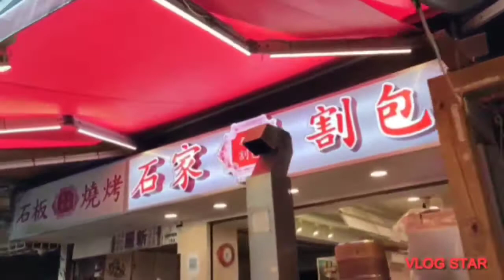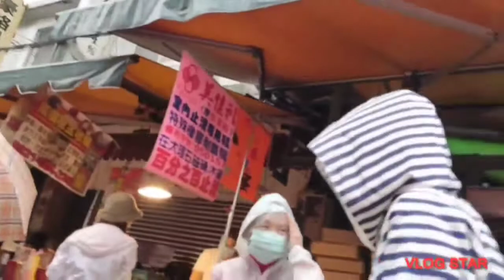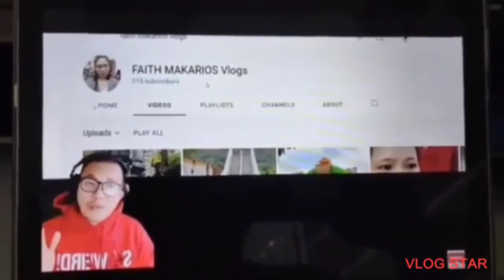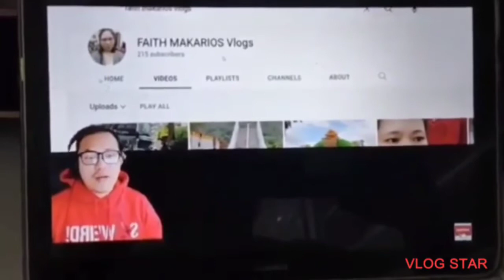PALINGKE MUNA TAYO